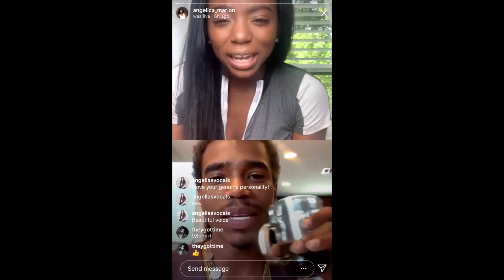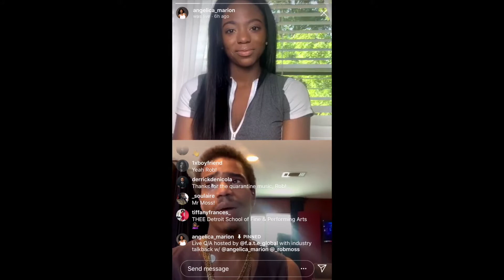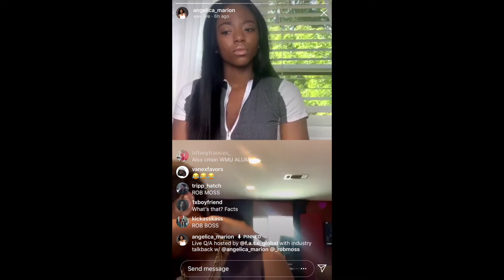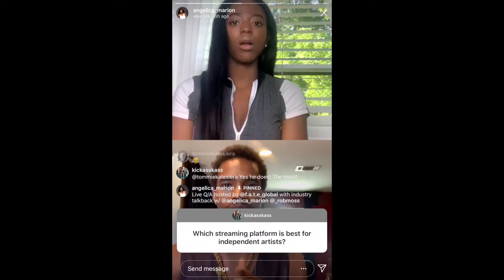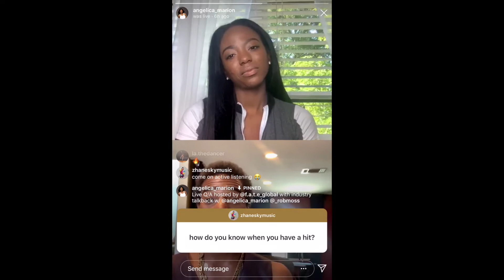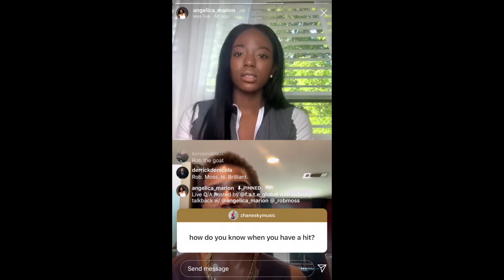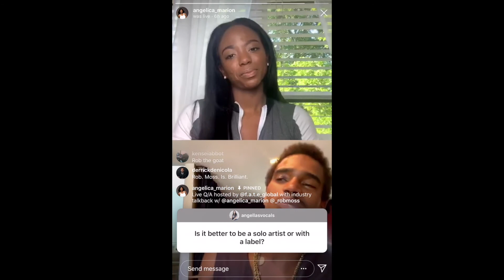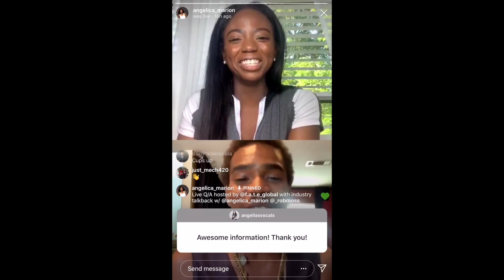UPBEAT AND FUNNY Singer Rob Moss & Angelica Mario’n Interview- F.A.T.E Global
F.A.T.E GLOBAL: The Foundation for Artistic Talent Empowerment live Instagram interview with actress Angelica Mario’n Lawrence & Singer Rob Moss. In this interview we talk about how Rob launched a career in the entertainment industry and tips he would give a fellow artist. Join our next F.A.T.E live at @f.a.t.e_global & @Angelica_Marion for all industry talkbacks. Have your questions ready! Our lives are a treat!💫🌙🌎 The Foundation 4 Artistic Talent Empowerment provides artist with financial/mentorship programs to advance their artistic careers.